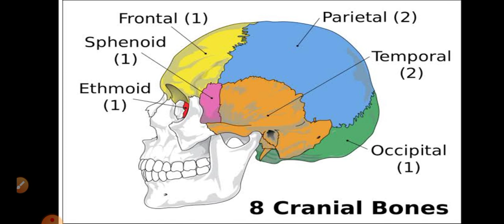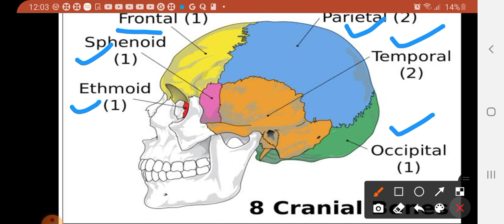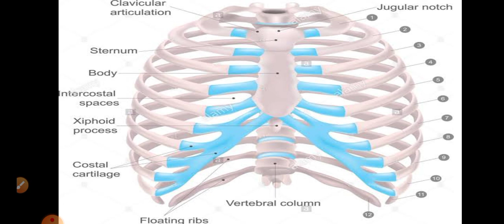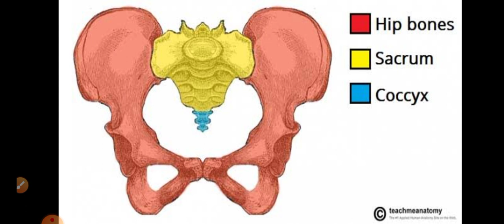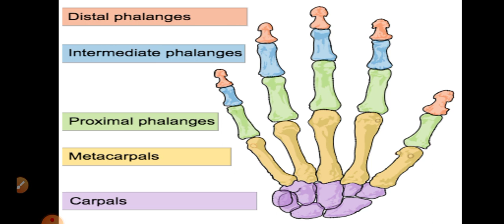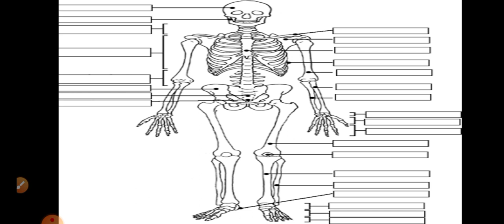206 bones in our body